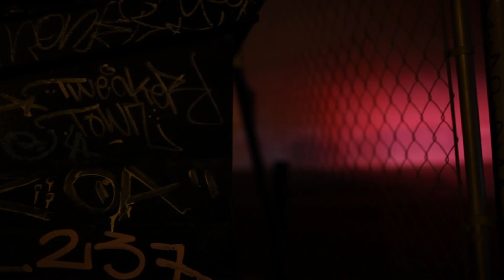Phonk P x Self Provoked - Yesterday ( Prod. By @Ninedy2 ) [ Music Video ]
Phonk P x Self Provoked - Yesterday
Produced by Ninedy2
Directed by D. Cortez Media

Est. 2012 | Los Angeles, CA

Founded by JDS Films, The Cypher Effect (TCE) is an independent music network showcasing today's new Hip Hop artists.

To participate in a cypher session, submit songs / videos to our blog or feature a music video on our channel go